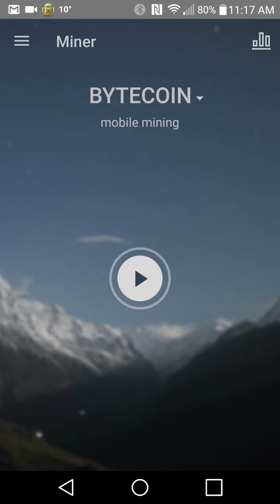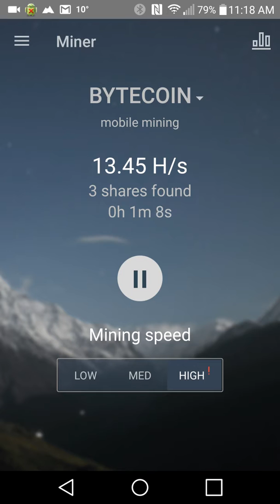Mining Bitcoin on LG G3 in 2017 With Minergate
Today we are mining some Bytecoin with Minergate

COINS MINED BY MINERGATE
Ethereum (ETH), Ethereum Classic (ETC), ZCash (ZEC), Monero (XMR), Bitcoin (BTC), Litecoin (LTC), Bytecoin (BCN), FantomCoin (FCN), QuazarCoin (QCN), DigitalNote (XDN), MonetaVerde (MCN), Dashcoin (DSH), Aeoncoin (ANN), Infinium-8 (INF8